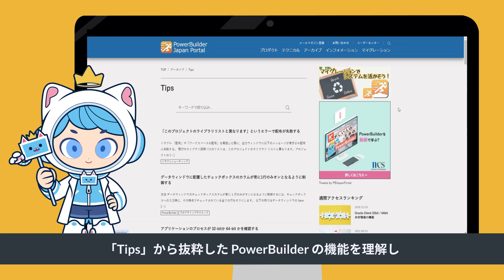～外部のプログラムを実行する～PowerBuilder機能編 #6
◇PowerBuilder機能編シリーズ◇
こちらはPowerBuilderの便利な機能やテクニックを紹介する動画です！

今回は第6回！
外部のプログラムを実行する方法について解説しています。
動画内で詳しく説明していますので、ぜひご覧ください★

▼今回紹介したTipsはこちら▼
～外部のプログラムを実行する～

今後はPowerBuilder Japan Portalに掲載しているTipsの内容を中心に紹介していきます。
パワーアップしたねこぴとすぐに活用できるPowerBuilderの機能をピックアップしていきますので